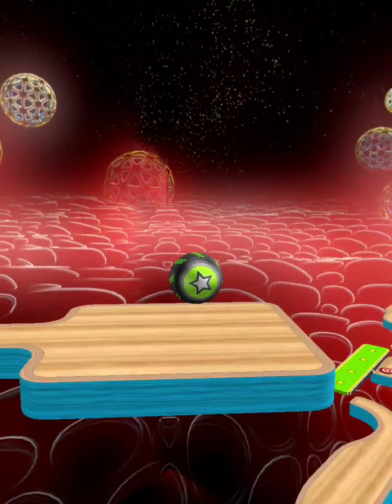Going Balls‏ - SpeedRun Gameplay Level 1295- 1298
Watch Going Balls‏ SpeedRun Gameplay Walkthrough Level 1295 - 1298(iOS,Android Gameplay) (going balls all levels).